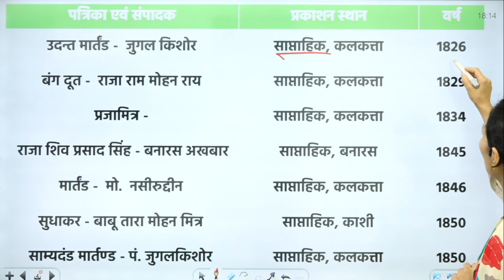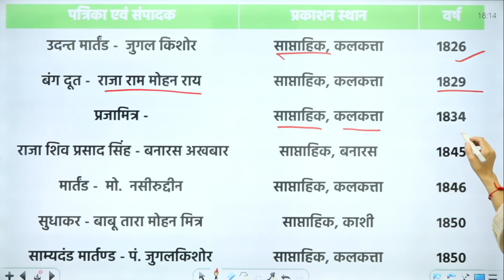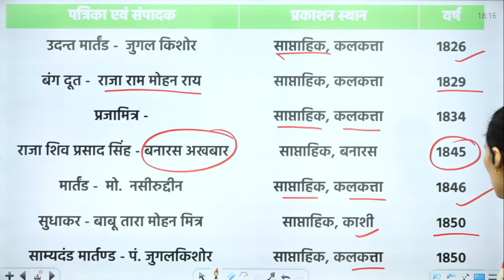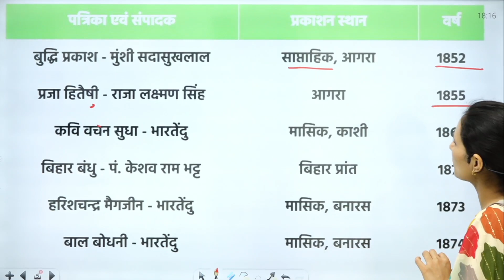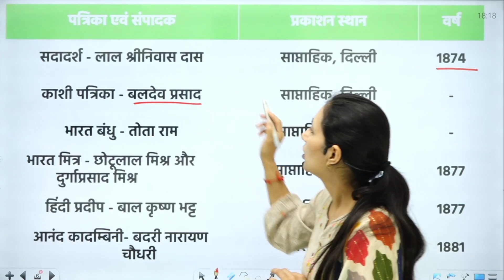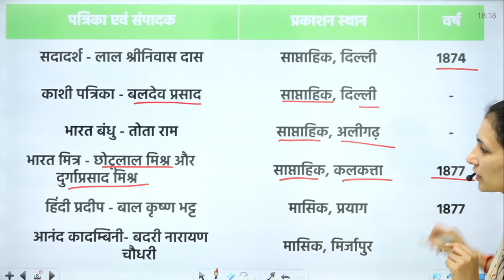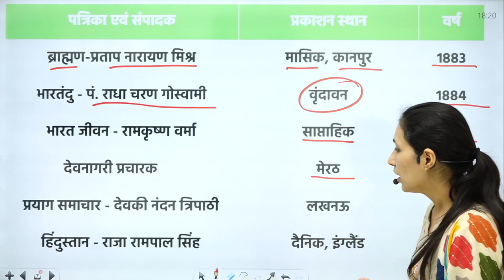पत्र एवं पत्रिकाएं भाग -1| Selection मंत्र सीरीज -10 |Teaching | All One dayExam | By पूजा चौधरी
पत्र एवं पत्रिकाएं भाग -1 Selection मंत्र सीरीज -10 | Teaching | All One day Exam | पुलिस | लेखपाल | VDO | DSSSB 2023 | CTET 2023 | TET 2023 | बिहार पुलिस | UPSC |BPSC | सम्पूर्ण हिंदी Byपूजा चौधरी
      OR टेलीग्राम में सर्च करें - HINDI BY ARUN SIR

In this video, renowned educator पूजा चौधरी shares valuable insights and tips that are crucial for cracking the Up पुलिस exam, as well as other one-day exams and teaching exams. Whether you're a beginner or an experienced candidate, this video is a must-watch to enhance your understanding of संधि. With easy-to-follow explanations and examples, पूजा चौधरी simplifies complex concepts and provides shortcuts that will help you solve संधि-related questions with confidence. Stay ahead of the competition and boost your exam preparation by unlocking the secrets of संधि through this educational video. Don't miss out on this opportunity to level up your knowledge and increase your chances of success. Watch now!"